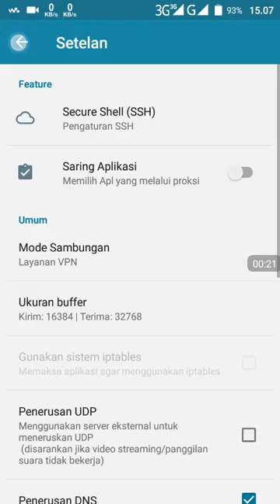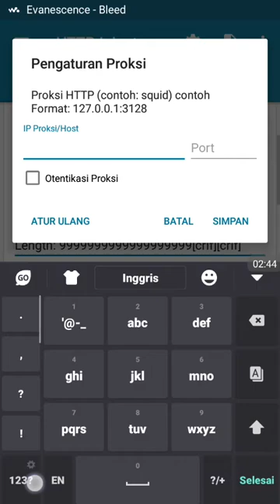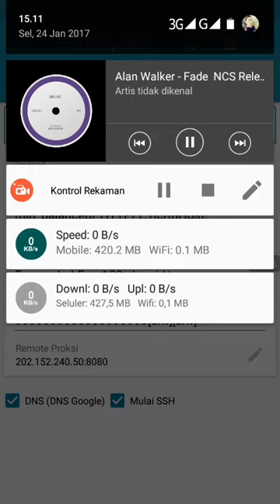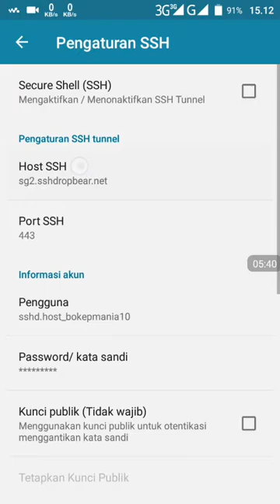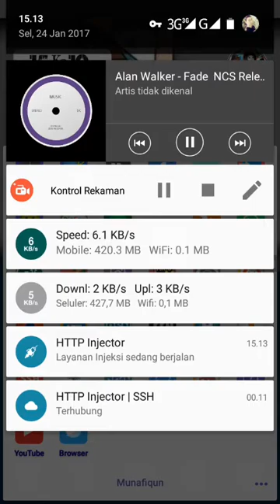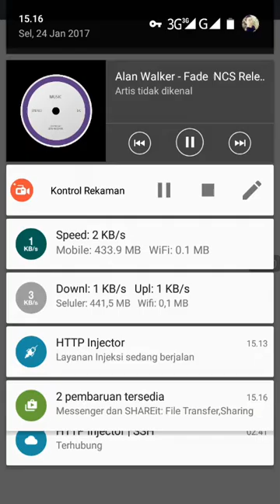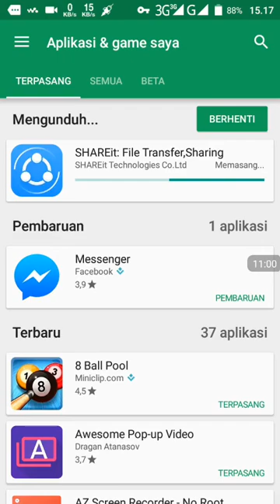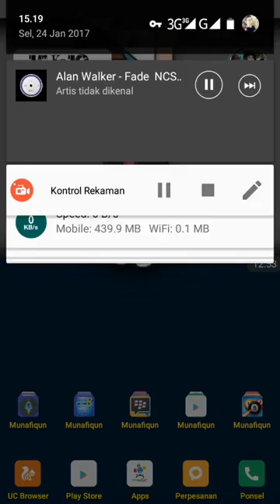Cara buat payload xl opok speed menakjembutkan sekali